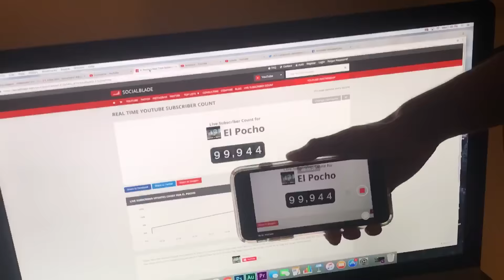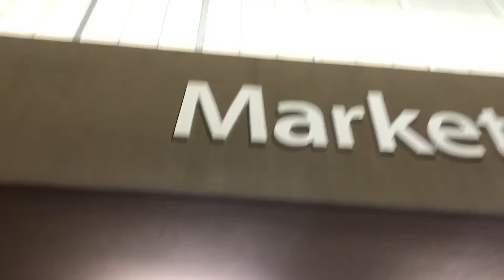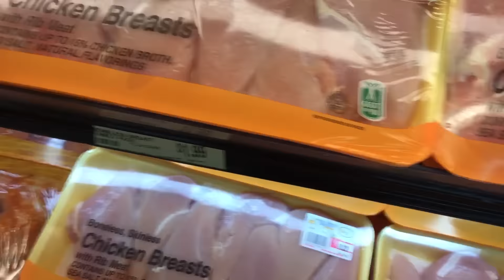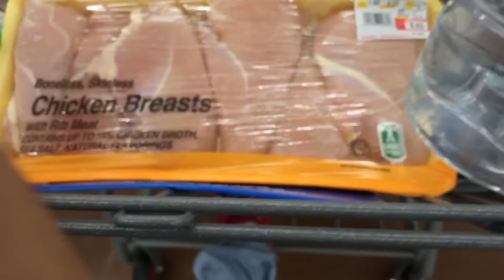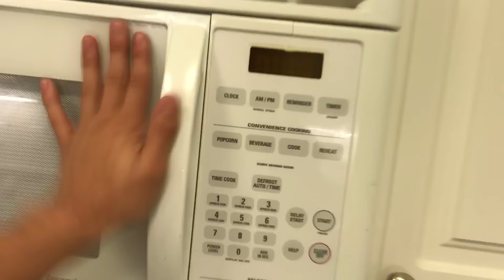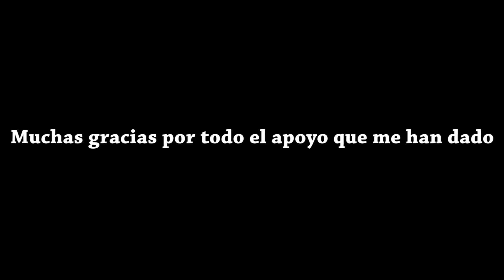Que Regrese BayBaeBoy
Que Opinan de este vlog corto? Los quieren asi o mas largos? Ustedes diganme en los comentarios.